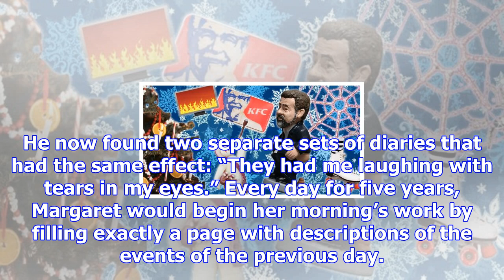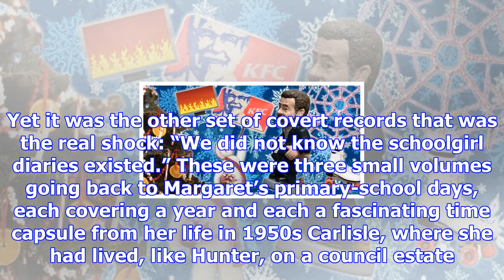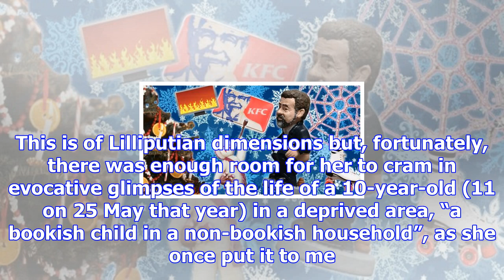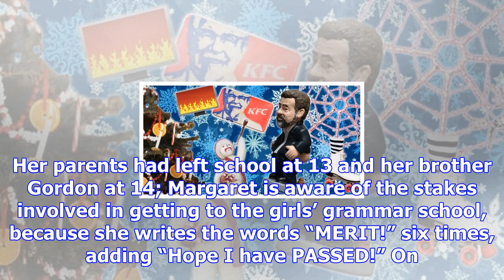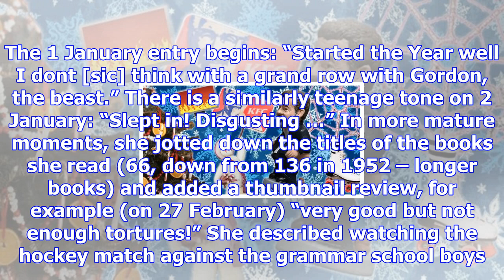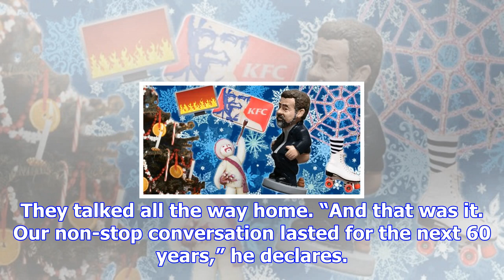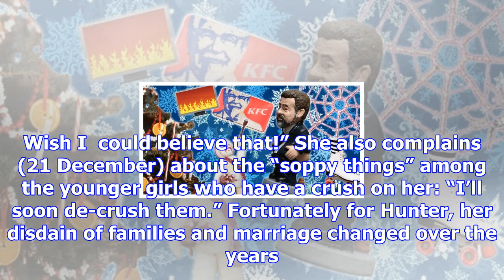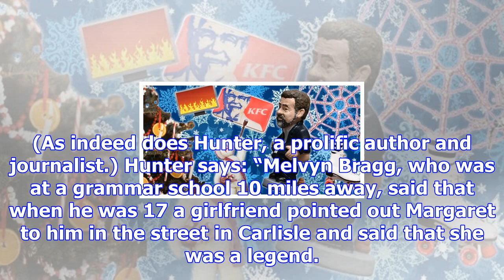Hunter davies: ‘i didn’t know about my wife’s schoolgirl diaries’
The Secret Diary of Margaret Forster, 13¾ is not the actual title of a book by the late novelist and...